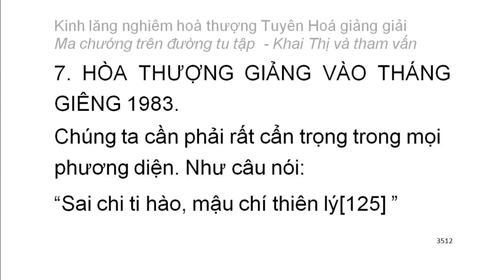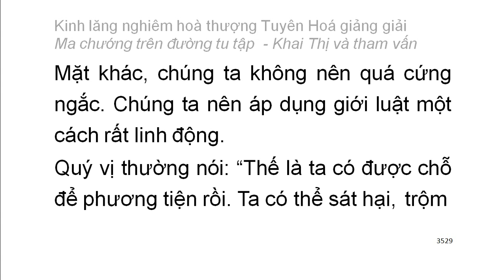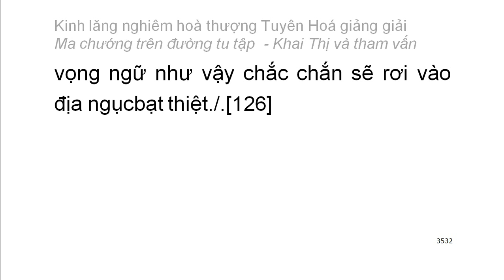[Ngũ ấm ma] Kinh Lăng Nghiêm - HT Tuyên Hoá giảng - Ma chướng trên đường tu tập (191)